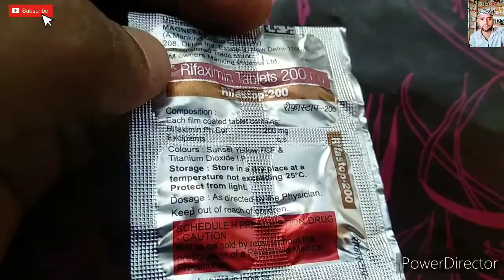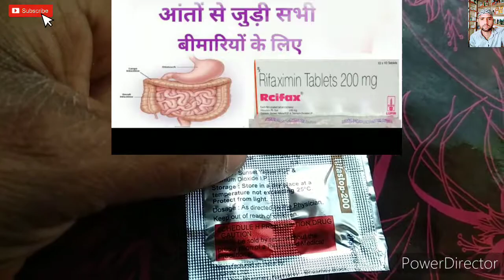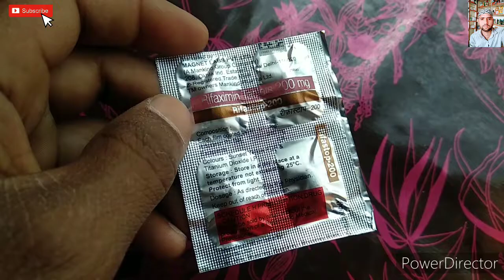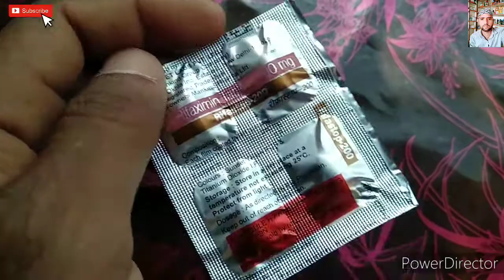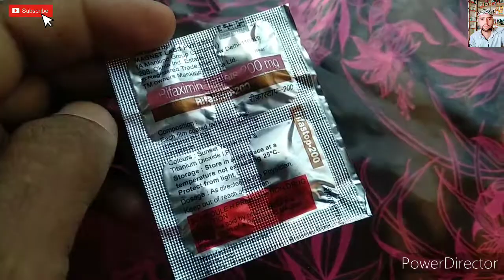Rifastop 200mg Tablets Rifaximin दस्त डायरिया खून वाले दस्त आता मे इंफेक्शन या दर्द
Nam- Rifastop 200mg Tablets
Sults- Rifaximin
Use- दस्त- डायरिया - खून वाले दस्त - आता मे इंफेक्शन या दर्द- ख़राब काने से - आतो का कोई भी बीमारी - लैट्रिन मे बलगम आव आना

टी बी, ओर बगन्द्र बीमारी के वीडियो के लिंक

T B टी बी की दवाइयां वीडियो लिंक Akt2, Akt3, Akt4, Rifa 6, Rcnack Capsul Video के नीचे दिए लिंक पर क्लीक करे

Akt2 टेबलेट लिंक नीचे क्लिक करे

R Cnac Capsul नीचे लिंक पर क्लिक करे

T B की दवाई वीडियो देखे नीचे लिंक पर क्लिक करे

Akt4 टेबलेट के लिए नीचे लिंक पर क्लिक करे

T B, टी बी की बीमारी किसे फलती है देखे बहुत ज़रूरी देखे ओर tb से बचने के बचाव नीचे लिंक पर क्लिक करे टी बी की बीमारी की वजा से हमारे लेट्रिन की जगा पर बगन्द्र फिस्तुला भी हो जाता हो जो ओप्रशन के बाद ठीक नहीं होता वीडियो देखे

Rifa 6 Tablet TB की दवाई वीडियो देखे नीचे लिंक पर क्लिक करे

TB टी बी का इलाज किसे करे दवाइयां कहा कराये नीचे लिंक पर क्लिक करे

Akt4 Tablet part1 जानकारी देखे वीडियो पर लिंक करे TB बगन्द्र की बीमारी ख़त्म करे लिंक पर क्लिक करे

TB की वजा से बगन्दे फिस्तुला होता है वीडियो देखे लिंक पर क्लिक करे

टी बी की दवाई लिंक

टी बी की दवाई की वीडियो के लिंक नीचे दिए है फुल कर्स की वीडियो देखे, Akt4 tablet, Akt3 tablet, Akt2 tablet, की फुल जानकारी देखे

Akt2 टेबलेट की जानकारी नीचे लिंक पर क्लिक करे

Akt3  टेबलेट की जानकारी नीचे लिखा पर क्लिक करे

Akt4 टेबलेट की जानकारी के लिए नीचे लिखा पर क्लिक करे

हमारे चाइनल का लिंक है इसको प्लीज, शेयर Shar करे प्ल्ज़ ओर सुक्राइब करे, शेयर ज़रूर करे